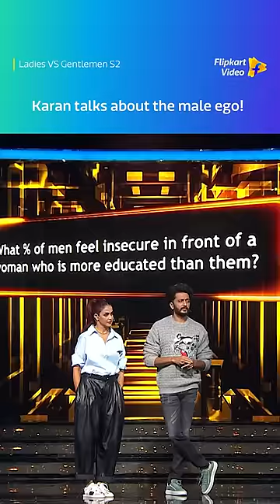The Male Ego | Ladies Vs Gentlemen | Flipkart Video​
Do you agree with KaranKundrra?